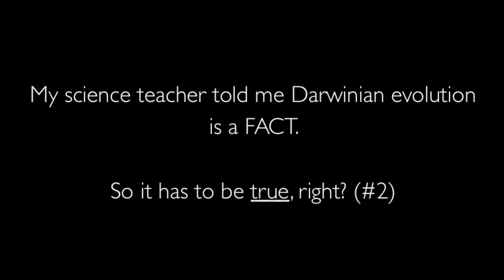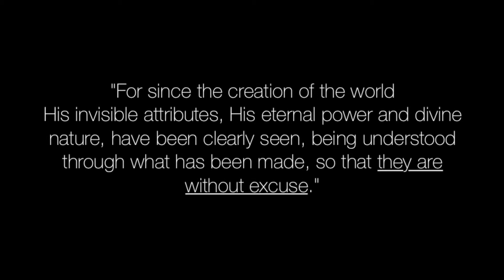DARWINIAN evolution is NOT scientifically proven? (2) In 4 minutes - Dr David Berlinski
"The fundamental claim of intelligent design is straightforward and easily intelligible: namely, there are natural systems that cannot be adequately explained in terms of undirected natural forces and that exhibit features which in any other circumstance we would attribute to intelligence."
― William A. Dembski, The Design Revolution: Answering the Toughest Questions About Intelligent Design

Dr. Dembski has taught at Northwestern University, the University of Notre Dame, and the University of Dallas. He has done postdoctoral work in mathematics at MIT, in physics at the University of Chicago, and in computer science at Princeton University. Dr. Dembski is a graduate of the University of Illinois at Chicago, where he earned a B.A. in psychology, an M.S. in statistics, and a Ph.D. in philosophy. He also received a doctorate in mathematics from the University of Chicago in 1988 and a master of divinity degree from Princeton Theological Seminary in 1996. He has held National Science Foundation graduate and postdoctoral fellowships.

"E intelligent design people! They're just buck-toothed, Bible-pushing nincompoops with community-college degrees who're trying to sell a gussied-up creationism to a cretinous public! No need to address their concerns or respond to their arguments. They are Not Science. They are poopy-heads. There. I just saved you the trouble of reading 90 percent of the responses to the Intelligent Design position... This is how losers act just before they lose: arrogant, self-satisfied, too important to be bothered with substantive refutation, and disdainful of their own faults... The only remaining question is whether Darwinism will exit gracefully, or whether it will go down biting, screaming, censoring, and denouncing to the bitter end."
― Jonathan Wells, The Politically Incorrect Guide to Darwinism and Intelligent Design

Jonathan Wells has received two Ph.D.s, one in Molecular and Cell Biology from the University of California at Berkeley, and one in Religious Studies from Yale University.

Be honest. Have you personally examined the evidence about the identity of Jesus Christ and come to a thoughtful conclusion as to what this means to you?  Your conclusion has eternal consequences.

Merriam Webster defines:

ex·am·ine (noun)
: the act of looking at something closely and carefully

ev·i·dence (noun)
: something which shows that something else exists or is true

con·clu·sion (noun)
: a final decision or judgment : an opinion or decision that is formed after a period of thought or research

truth (noun)
:  the state of being the case, fact :  the body of real things, events, and facts :  actuality,  a transcendent fundamental or spiritual reality

in·tel·lec·tu·al (adjective)
: of or relating to the ability to think in a logical way
: involving serious study and thought